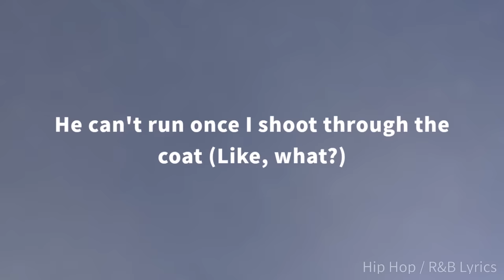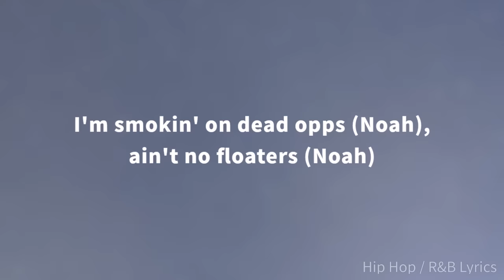Sha Gz - New Opp (Lyrics)